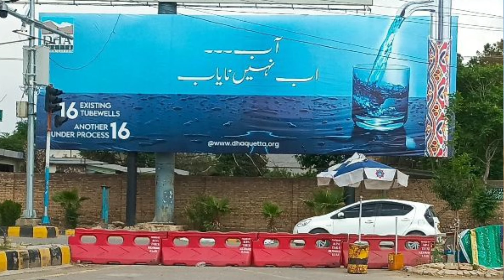DHA Quetta Latest Devleopment Updates | Early Bird DHA Quetta Latest Price Updates | Ali Youtuber